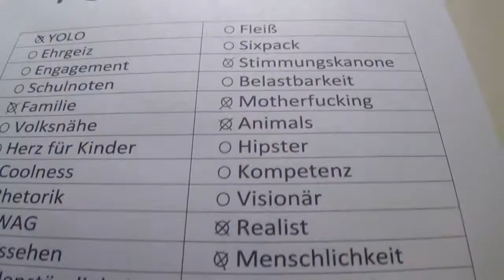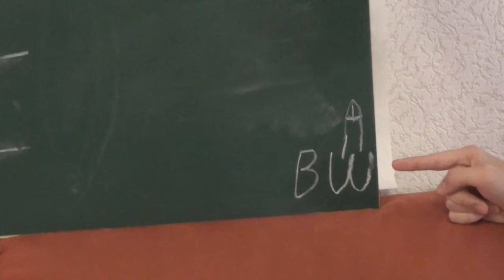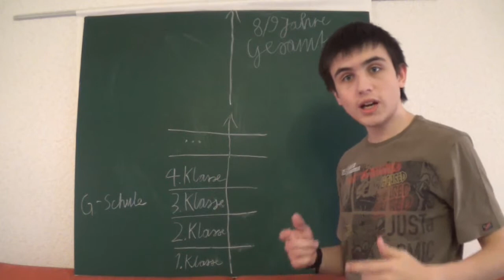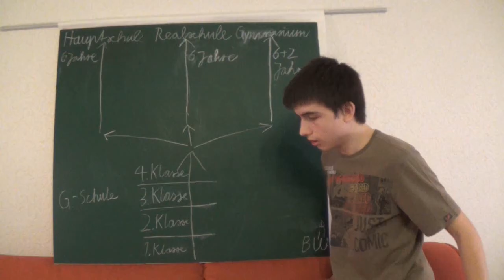Politikercheck#4: Hannelore Kraft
In diesem Politikercheck zeige ich euch die Stärken und Schwächen der Ministerpräsidentin von NRW: Hannelore Kraft. Sie ist eine Ikone der SPD und bekommt 4 von 5 Sternen.